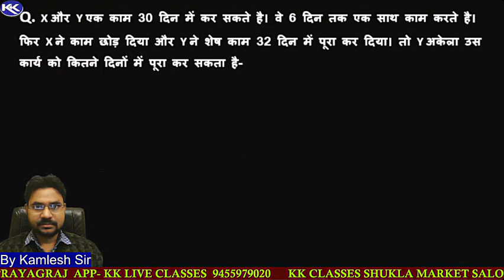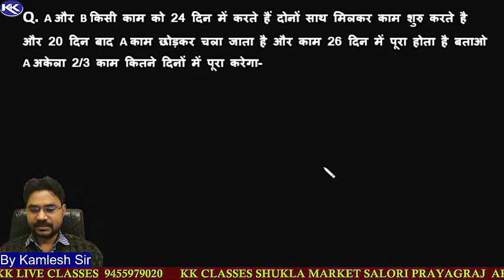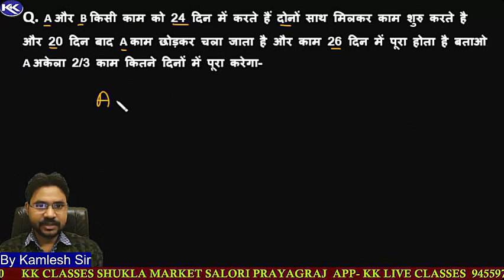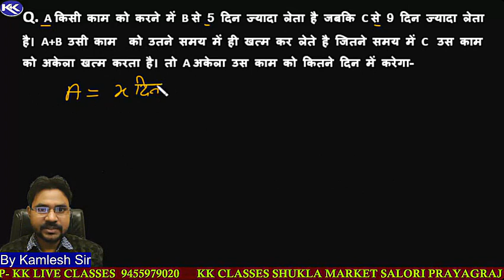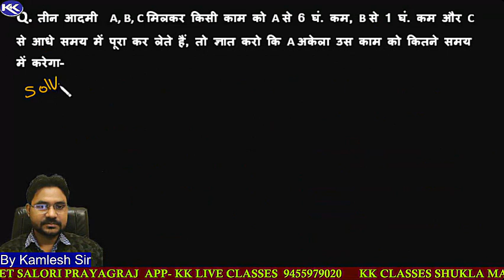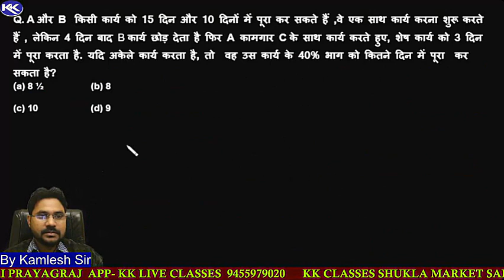Time & Work Part-09 By Kamlesh Sir for ssc/bank/rly/upp/upsi and all one day exams